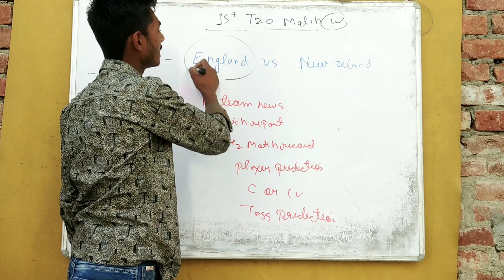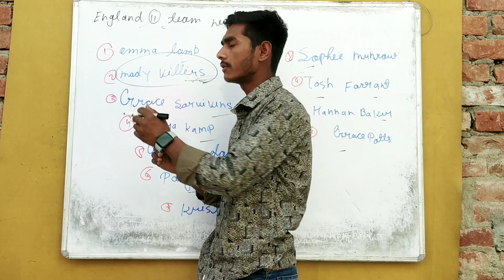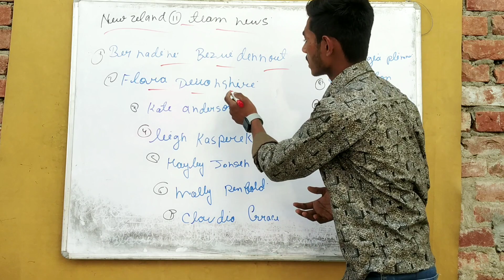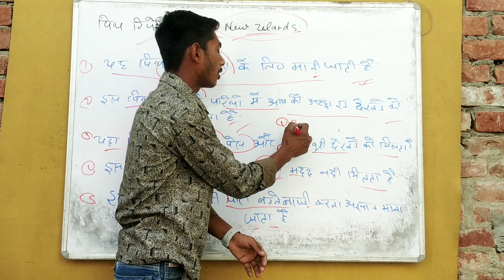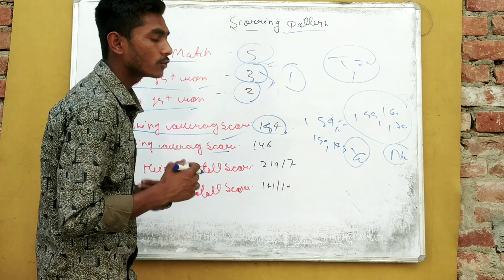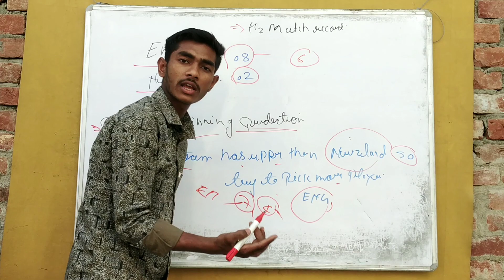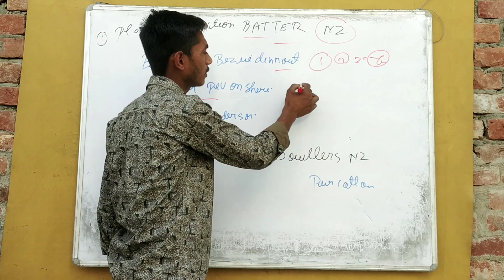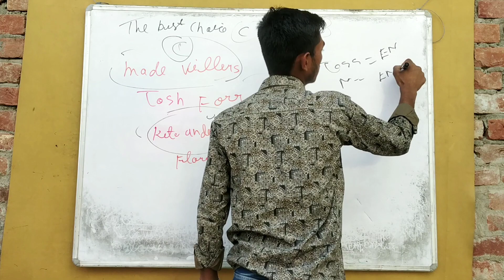newzealand vs England 1st T20 MATCH | ENG VS NZ | eng vs nz dream 11team | nz vs eng match tips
india vs australia match highlights,catch,woman,nz w vs sa w dream11,nz-w vs sa-w dream11,nz w vs sa w dream11 team,match highlights video,nz-w vs sa-w dream11 team,aisan women,england vs india,odi cricket match,bangladesh vs india,india vs bangladesh,bangladesh vs new zealand,cricket match highlights,babar azam 100 vs new zealand,bangladesh vs new zealand live,pat cummins catch,francia vs brasil sub 17,ban vs nz,north korean human rights

play like the england women,england womens coaching videos,england womens cricket coaching videos,eng w vs nz w all player prediction,nz vs eng,charlotte edwards (cricket player),ind vs eng 1st t20 today,nz w vs en w fantasy cricket tips,ind vs eng 3rd test final playing 11 2024,new zealand women vs england women,ind vs eng 1st t20,newzealand vs england women dream11,england players,ind vs eng t20 series,eng vs nz 2nd test day 1